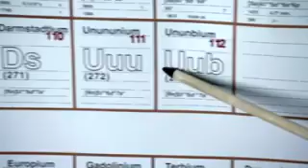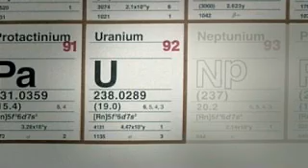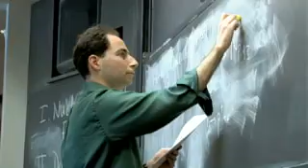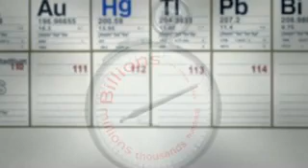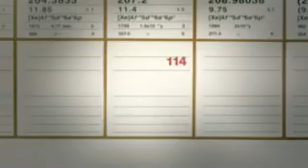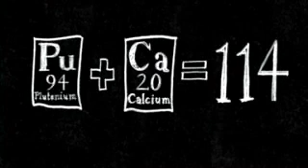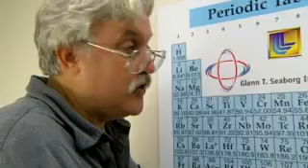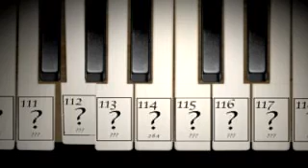The Island of Stability in Nuclear Physics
This is one of the unsolved problems in physics
Chemical elements are the fundamental building blocks of nature, and while most of them—carbon, copper, iron, neon, etc.—were born within stars, scientists like nuclear chemist Ken Moody are struggling to create new ones in the lab. According to a theory pioneered by Moody's mentor, Nobel laureate Glenn Seaborg, if researchers can somehow manage to pack just the right number of protons and neutrons into a nucleus, they will reach what Seaborg called the "island of stability." Their new elements should be remarkably stable and could have extraordinary properties. Travel with NOVA scienceNOW inside the nucleus of an atom to learn how protons and neutrons interact and how even the tiniest constituents of nature can be manipulated